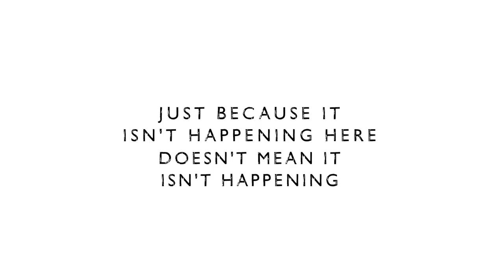Shocking - Just Because It Isn't Happening Here...